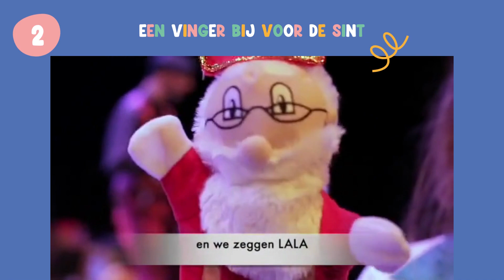Een vinger bij voor de Sint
Video bij de lesmap 'Luister naar de daken' van @zannemie5534.